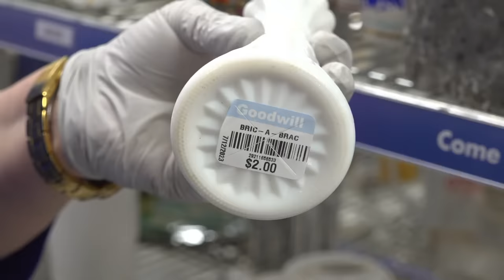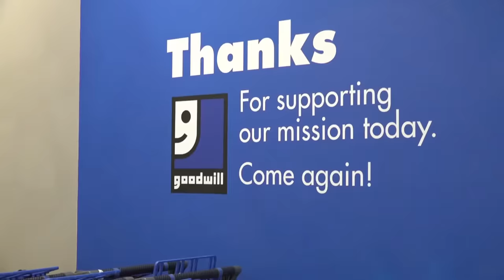Starbucks Collectible at Goodwill Thrift Shop! Pyrex, Milk Glass, China - Thrift with me Dr. Lori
Follow me, Ph.D. Antiques Appraiser Dr. Lori, as I find a Starbucks collectible, a piece of blue Pyrex, E.O. Brody milk glass, china and much more thrift shopping at a Goodwill thrift shop in Avon, Connecticut. Plus, see the mid-century modern sets, Cat's Meow pieces and Rosenthal porcelain with its mark that I uncovered.

Do you like to do diy projects with furniture? Wonder if you are ruining a chair's value when you are repainting it? Well, see the oak, 1940s and acorn finial chairs I found. Use these examples to learn about valuing furniture. Watch me explain the ladder and arrow backs and rush and needlepoint seats. It's all at the Goodwill thrift shop and I left it all there for you!

It plays Dr. Lori's most recent videos first including the ones when she's on other channels.